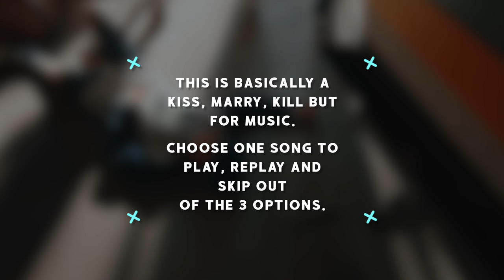PLAY, REPLAY, SKIP (BOYGROUP VERSION)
NEW GAME! I'm sure you guys know the game "kiss, marry kill" well this is the equivalent but for music. Basically each round you will have to choose one song to play, one to replay and one to skip! This girlgroup version is coming soon so please look forward to it!
Feel free to let me know your picks in the comments below!